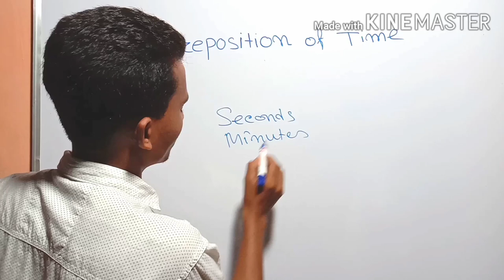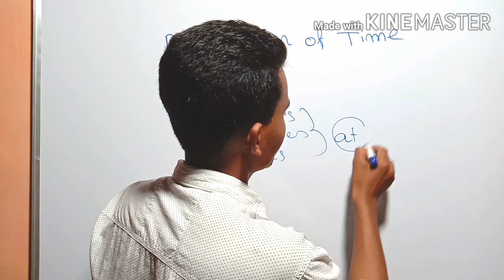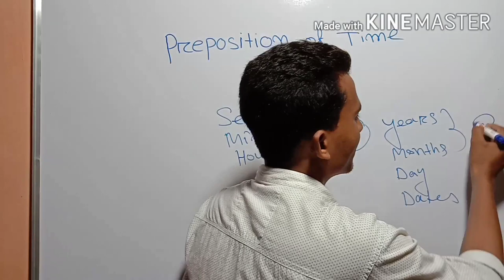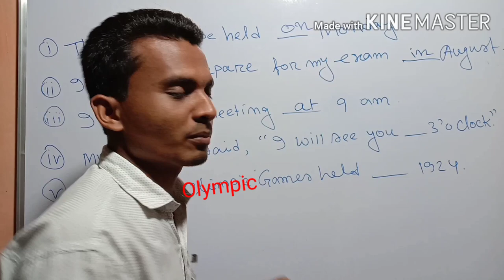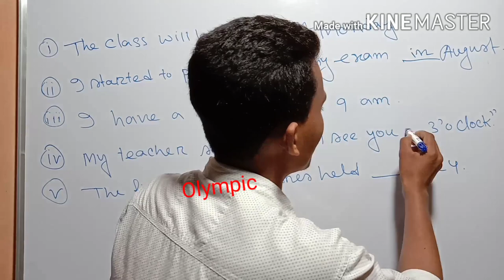Preposition of time ( At, In, On)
Preposition is a small word. We usually put prepositions before a noun or pronoun. Preposition show the relationship between a noun or pronoun with other words in a sentence.

Lubab Uddin ( Assistant Teacher, Central Public School Patherkandi)

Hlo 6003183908